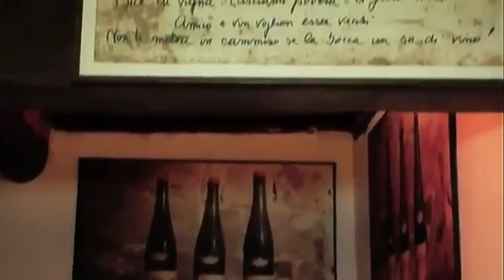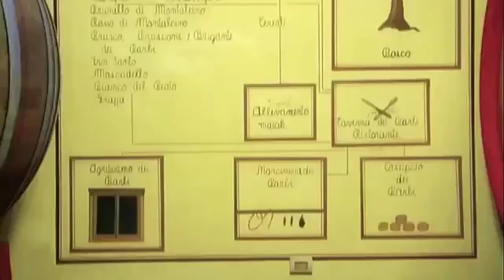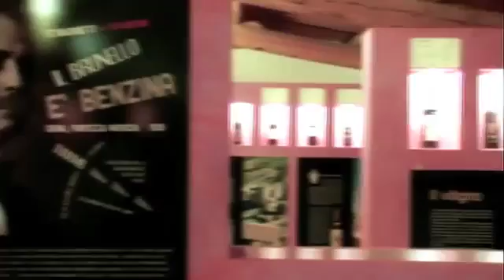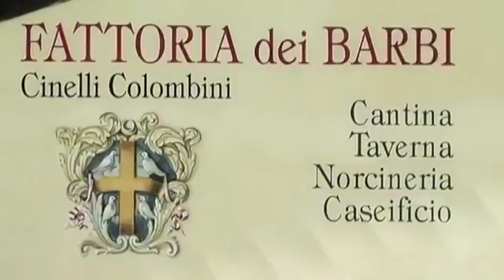Fattoria Dei Barbi Protagonisti del Tempo